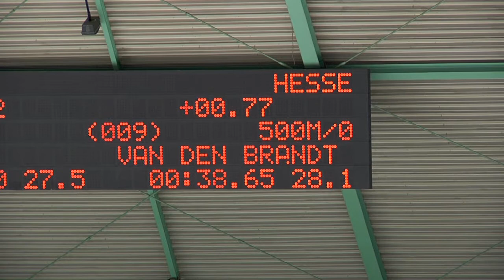De laatste World Cup van dit jaar: Hoe kijken de schaatsers terug?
De laatste dag van de World Cup in Heerenveen zit erop. Michel kon nog niet imponeren op de 500 meter, Thomas baalde van zijn 1500 meter, Bo kijkt met gemengde gevoelens terug en Floor vond het een fantastische ervaring.